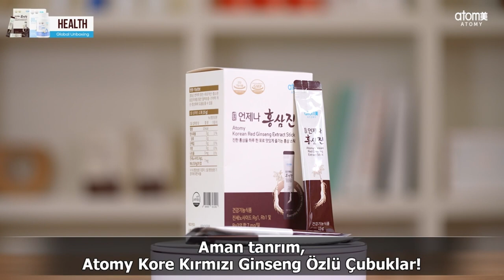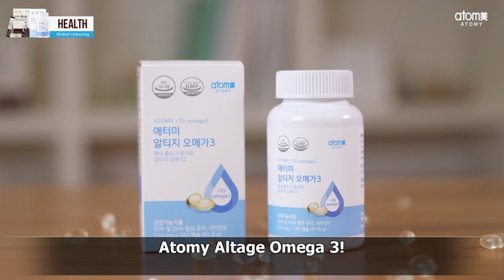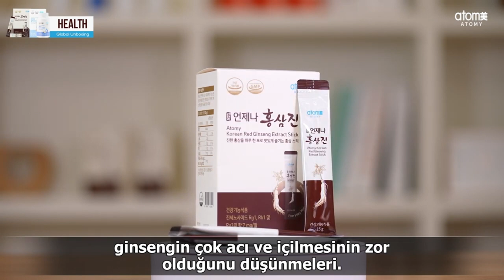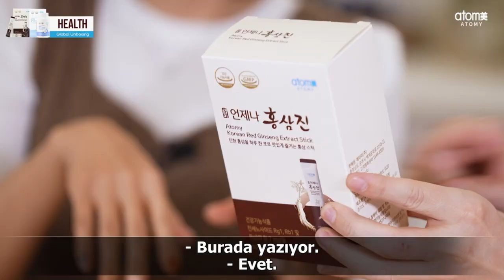Atomy World Success Show S2 Ep5 (Tur) Global Kutu Açılışı 11.12.2023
Atomy World Success Show S2 Ep5 (Tur)
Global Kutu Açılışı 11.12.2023